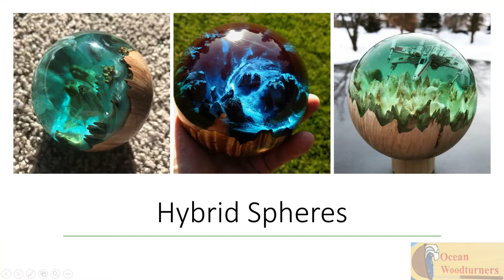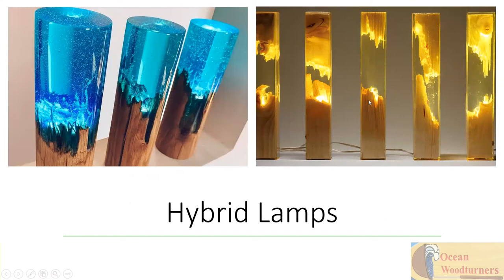November 2020 Demo - Epoxy Hybrids with Mike Cotton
Mike Cotton demonstrates his method of creating Epoxy Hybrid turning blanks